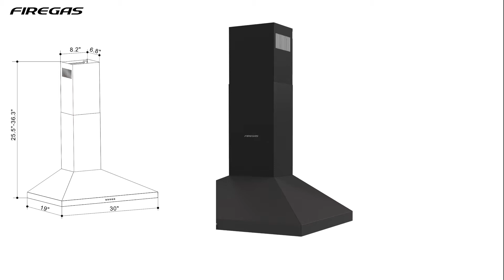Firegas 30 inch Black Wall Mount Range Hood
Check out👇👇👇